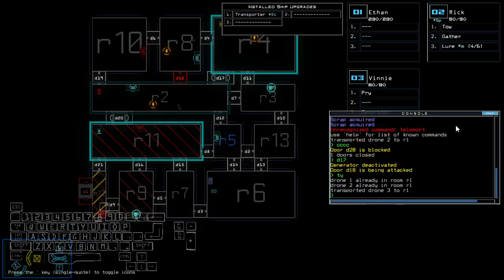Duskers Daily 3 Oct 2024 (+ modded)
Just losing something and gaining some tight timings.

0:00 Vanilla Challenge
5:25 What is this score analysis
6:20 Modded Challenge, boi